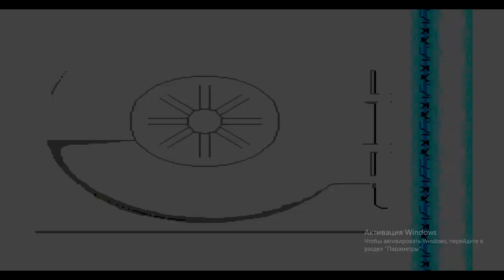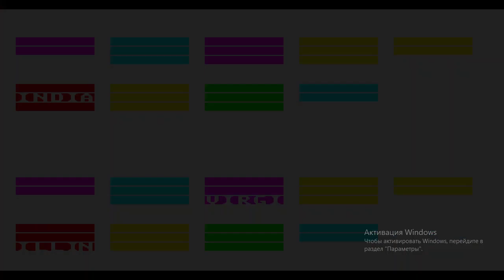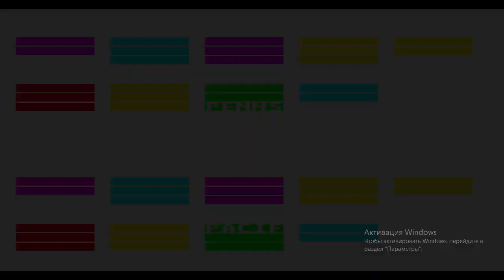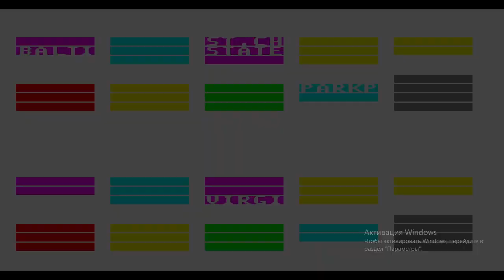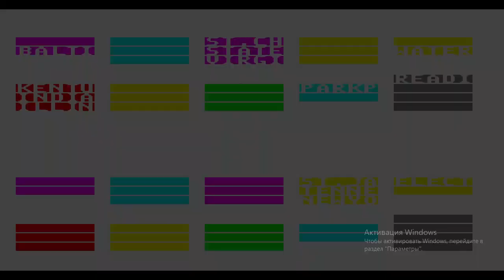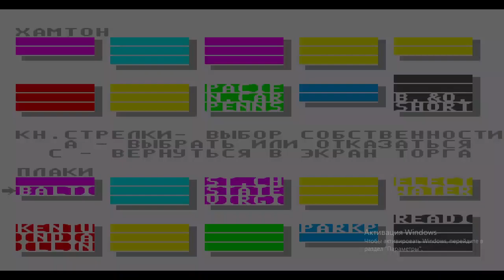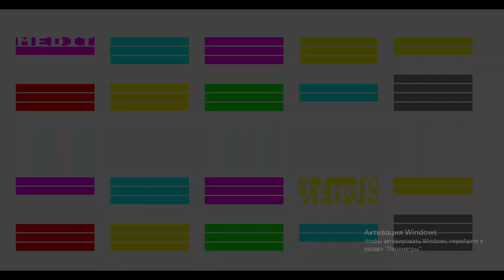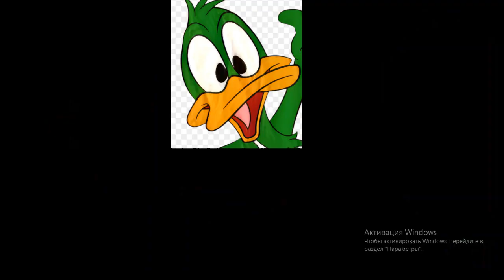Монополия Tiny Toon Acme All-stars